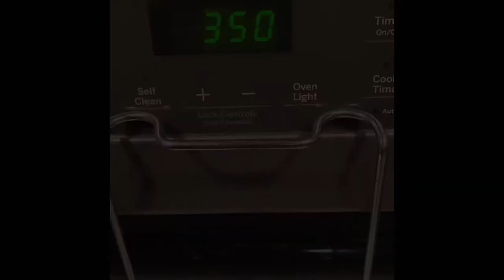Sensory/Art/Cooking Activities: Roasted pumpkin seeds and pumpkin painting🎨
Roasted pumpkin seeds and pumpkin painting!⁣
👉🏾Carve opening in top of pumpkin⁣
👉🏾Pull out seeds⁣
👉🏾Rinse and pat dry⁣
👉🏾Drizzle with olive oil OR butter, season to taste... ⁣
    (garlic salt/pepper, cinnamon/sugar, Cajun)⁣
👉🏾Bake for 45 minutes ⁣
Paint 🧑🏾‍🎨🎨 pumpkin while waiting ⁣
👉🏾Remove, increase temp to 350 ⁣
👉🏾Stir, return to oven for 10 minutes ⁣
👉🏾Remove, cool, ENJ😋Y